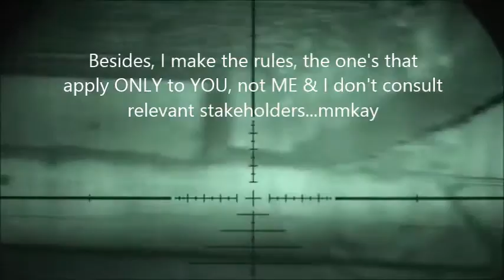Yippee Ki Yay Byrne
Do as I say, not as I do.